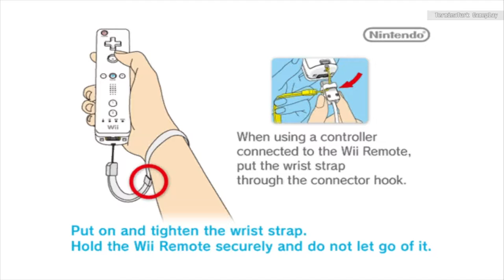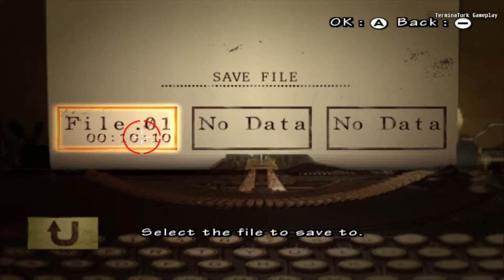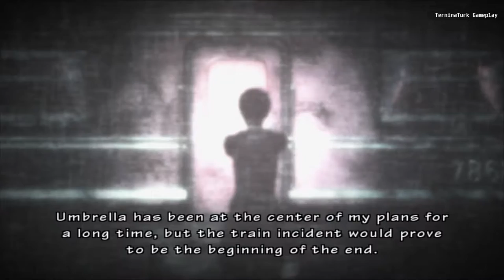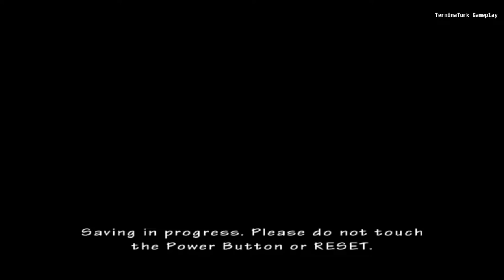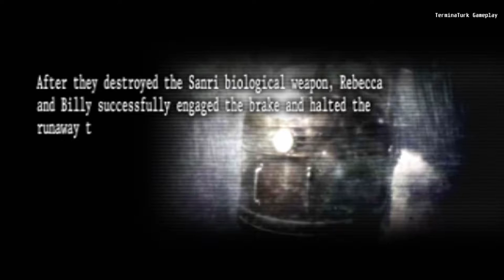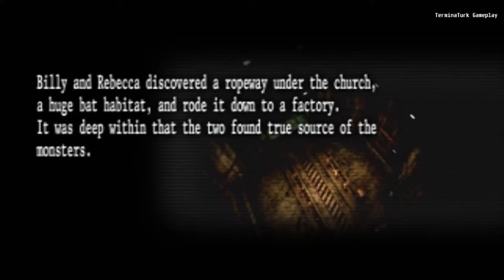Resident Evil: The Umbrella Chronicles Train Derailment (Wii 1080p 60 FPS)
Resident Evil The: Umbrella Chronicles 1080P 60 FPS Nintendo Wii
0:00 - 15:00 Chapter 1
15:01- 34:00 Chapter 2
34:01 - 49:58 Final Chapter

All scenarios in this chapter take place during the events of Resident Evil 0.

Train Derailment: A summation of Resident Evil 0, divided up into three acts where the player chooses between Rebecca Chambers or Billy Coen. The first act follows Rebecca and Billy through the train and ends with a boss battle with the Stinger. The second takes place in the Umbrella Executive Training School and the church and a boss battle with the Infected Bat. The last scenario takes place in bowels of the Arklay Treatment Plant and the battle with the Queen Leech.

Beginnings: Reveals Wesker's actions during this timeframe. The t-Virus escaped in Umbrella's Training Facility due to Dr. Marcus' attack and Wesker must escape from the facility in order to pursue his next mission, luring the S.T.A.R.S. team to the Arklay Laboratory. The Proto Tyrant (T-001 Model)'s death is retconned as being at the hands of Wesker. After successfully reaching the surface, Sergei Vladimir confronts him and, not noticing Wesker's betrayal and unknowingly mistaking his actions as failure, dispatches a derivation of the Tyrant (T-103 Model)s called Ivan to punish him. Wesker barely manages to escape with his life.